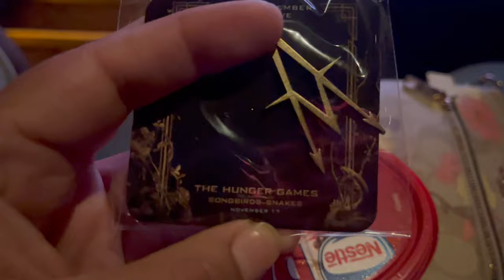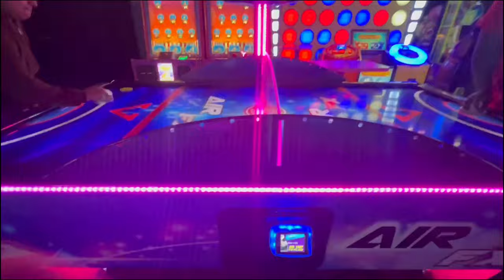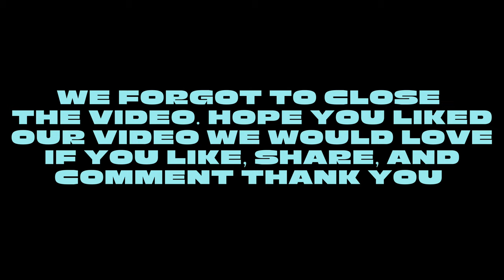VLOG | MOVIES AND DAVE & BUSTERS